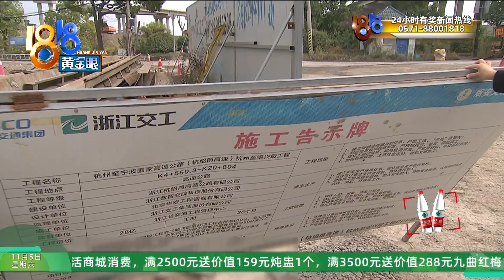【1818黄金眼】开车遇到坑，记者帮跑腿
【开车遇到坑 里面和外面 到底归谁管】金女士反映，10月底，她开车行驶在萧山红十五线上，转入一个三岔口时，车子颠进一个坑，磕坏了。想找管理方承担车损，却遇到难题：路上的坑谁来管？记者帮忙跑腿，经过一番沟通确认协调，结果还算不错。

新闻标签：